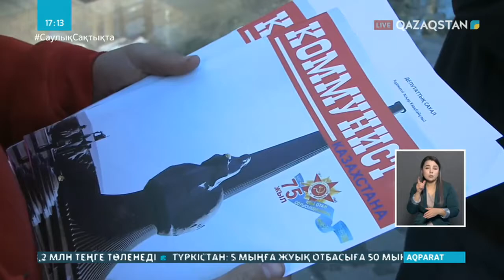Коммунистер «Партия дауысы» акциясын ұйымдастырды